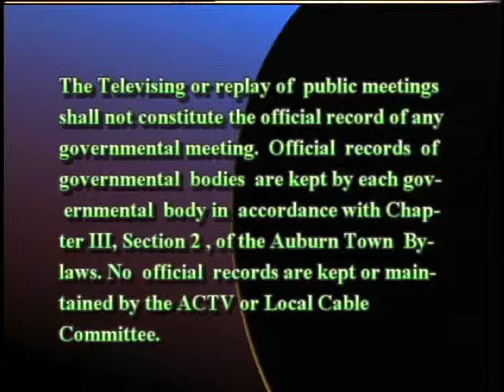Auburn Housing Authority meeting from April 1, 2014